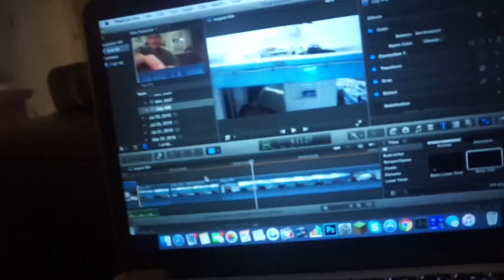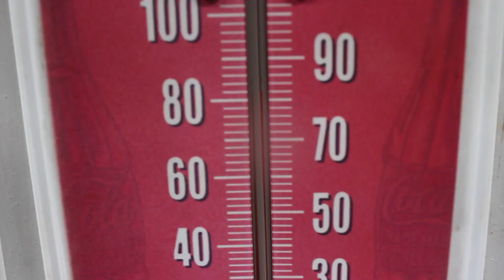SLAPPED WITH A GIANT FISH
Day 79 of our One video a day challenge!

Our Snapchats
Palmer: PalmeraterSnaps
Olivia: Meccaliv23

262 Spielmen Hwy,
Burlington, CT
06013

IF THIS IS IS THE FIRST TIME SEEING THIS CHANNEL I WOULD HIGHLY SUGGEST CHECKING OUT SOME OF OUR OTHER VIDEOS TO SEE IF YOU WANT TO STICK AROUND. WE HAVE A BLAST HERE EVERY WEEK DOING CRAZY THINGS YOU SUBMIT TO US! HOPE TO SEE YOU AROUND!